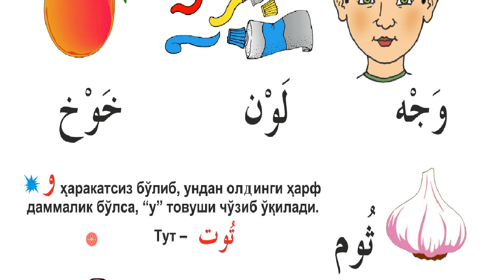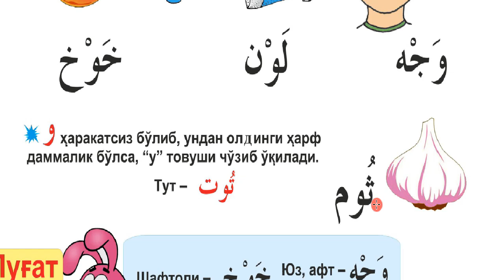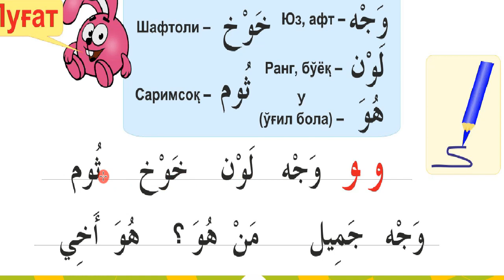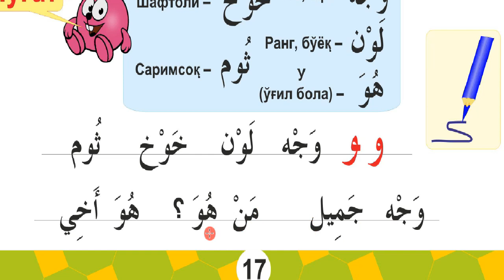14 дарс В و ҳарфи